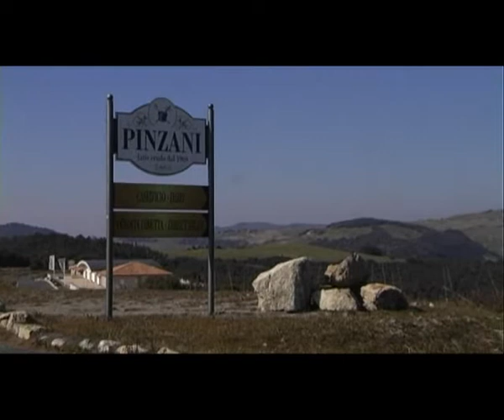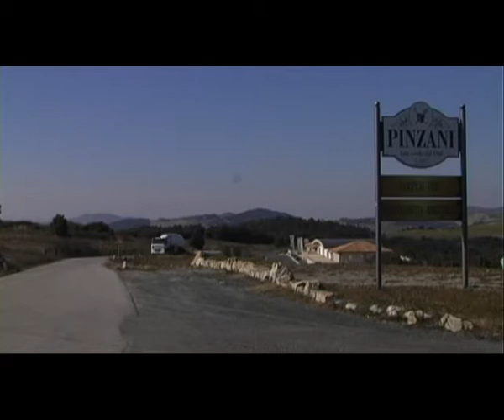Caseificio Pinzani - Speciale Azienda -- Protagonisti del Tempo Gli Speciali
Caseificio Pinzani - Speciale Azienda -- Protagonisti del Tempo Gli Speciali -- Protagonisti del Tempo Gli Speciali - Gli Speciali dei Protagonisti del Tempo sono approfondimenti realizzati in concomitanza con le fiere di settore, diffusi su Web e in onda sul DTT Odeon Tv dal lunedì al venerdì alle ore 19.00